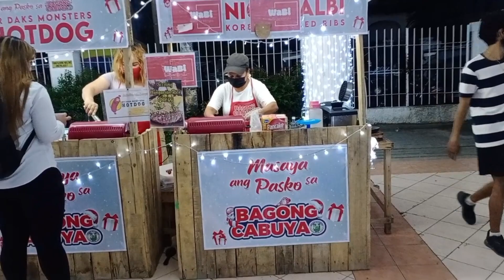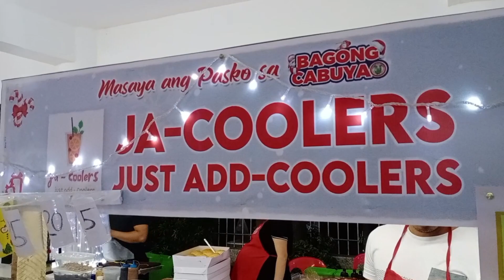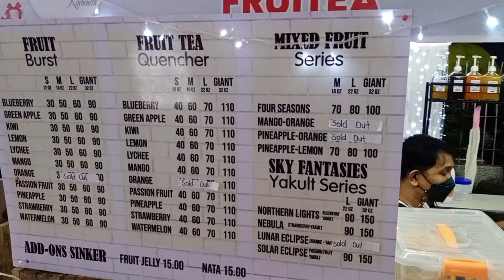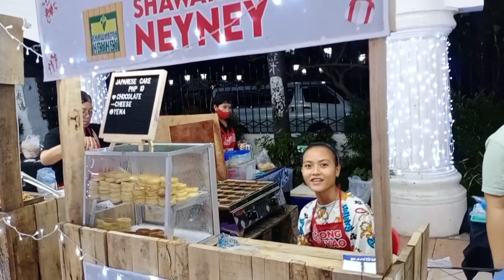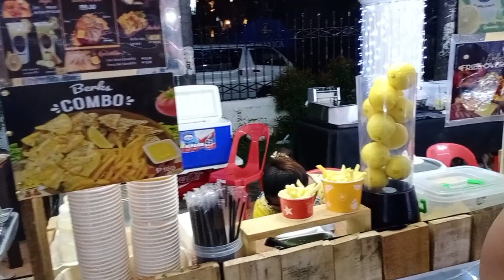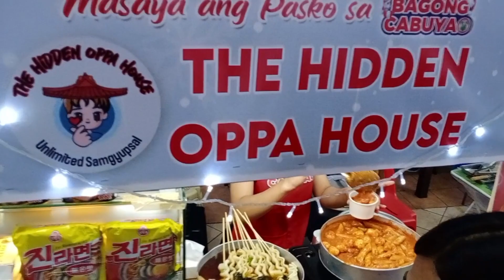CABUYAO TOWN PLAZA hitik sa ilaw madaming pagkain tinda pa//watch&learn